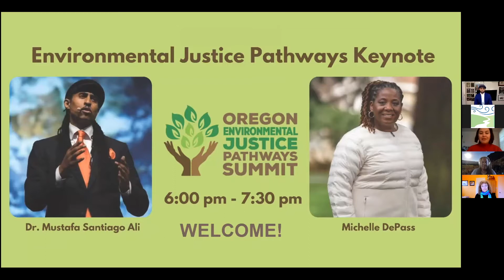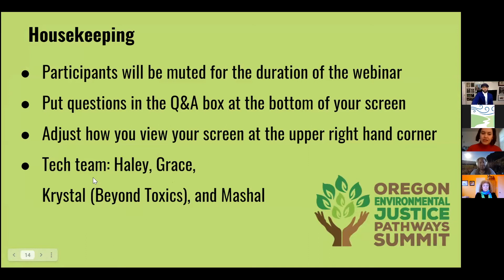Environmental Justice Pathways Summit Keynote: Mustafa Santiago Ali - Day 2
This webinar recording is from the Day 2 Environmental Justice Pathways Summit Keynote featuring Dr. Mustafa Santiago Ali, with the National Wildlife Federation, and Michelle DePass with the Meyer Memorial Trust.

Read more about the EJP Summit at ejpsummit.org

Meyer Memorial Trust, Center for Environmental Futures, City of Eugene, The Spring Creek Project, Confederated Tribes of Grand Ronde, Ceres Trust, University of Oregon